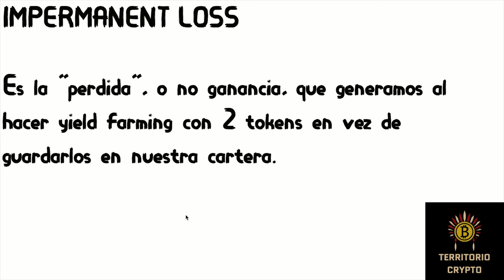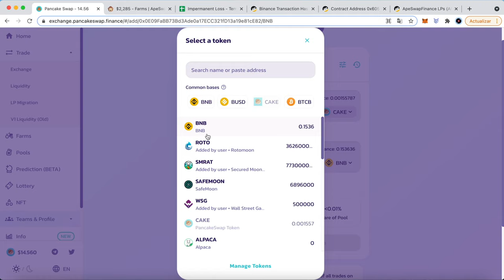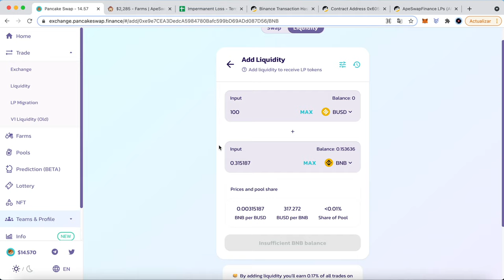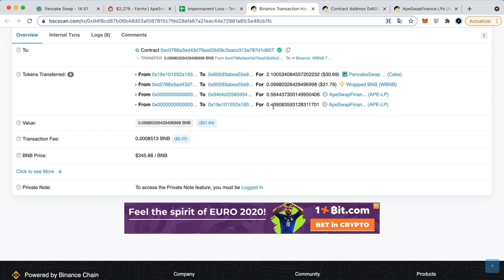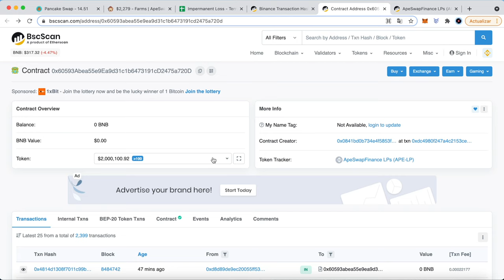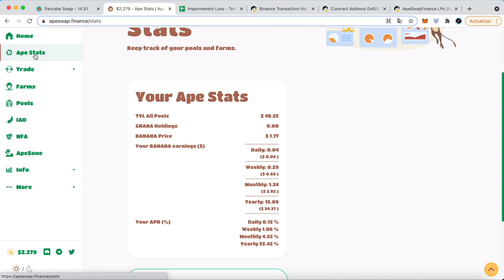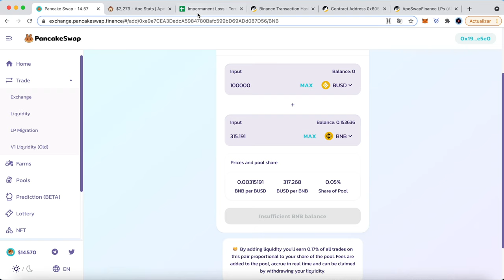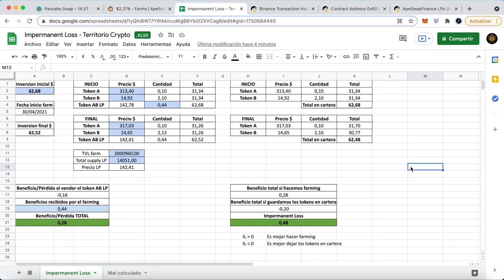Impermanent Loss para expertos / Precio token LP en Yield Farming 🚜 🌾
Sabes cómo hacer Yield Farming?? deberías de conocer el riesgo del IMPERMANENT LOSS y cómo calcular el precio de tus tokens LP.
No te pierdas este vídeo donde utilizamos un programa realizado por Territorio Crypto para calcular el Impermanent Loss y el precio de tus tokens LP.

MARCAS DE TIEMPO:
00:00 Impermanent loss para principiantes
04:24 Cuánto me pagan por mis tokens LP??
06:30 Impermanent Loss para EXPERTOS / Cálculo real del precio de un token LP
16:44 Final

CUIDADO ESTAFADORES!! NUNCA NUNCA NUNCA deis a NADIE vuestra contraseña ni semillas de seguridad de vuestra billetera!! Yo nunca os voy a pedir información ni os voy a contactar a no ser que vosotros me contactéis primero  por alguna duda concreta que no queráis compartir en los comentarios públicos del vídeo.
También hay estafadores que se hacen pasar por asesores fiscales y expertos en inversiones y os piden que les contactéis. Yo os recomiendo que NO LES CONTACTEIS porque os van a hacer perder vuestro tiempo y dinero. Si queréis un asesor fiscal, buscad cerca de vuestro domicilio y comprobad que hay una oficina, un sitio web con información fiscal como el numero de empresa, o empresario, que la persona existe y podéis reuniros con ella en persona, etc...
No os dejéis engañar por esta gentuza.